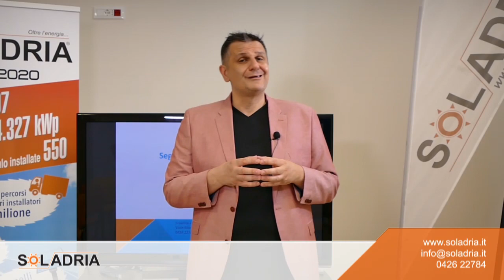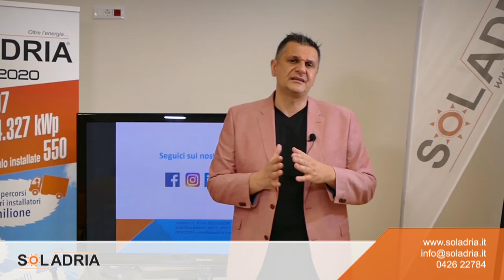FAQ Ecobonus per cento | Soladria risponde ai dubbi sul super bonus 2020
Cos'è l'APE?
Un'azienda può sfruttare l'Ecobonus 110 per cento?
A lavori già iniziati, posso accedere alle detrazioni?
Vivo in una casa a schiera, posso beneficiare del superbonus?
A chi posso cedere il mio credito?
Queste sono solo alcune delle domande che molti clienti ci pongono in merito al nuovo Ecobonus 110% e, nell'attesa che venga convertito in legge, proviamo a rispondere.